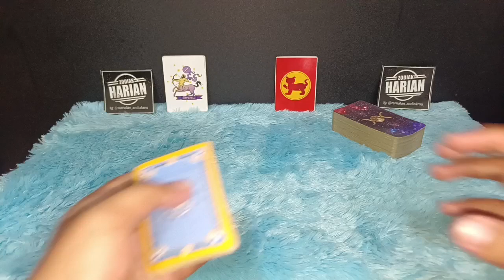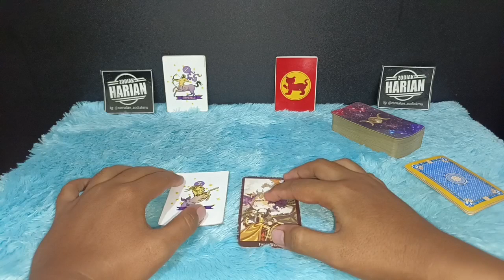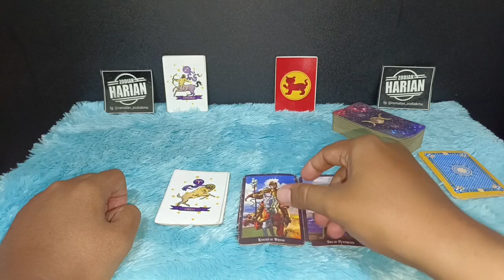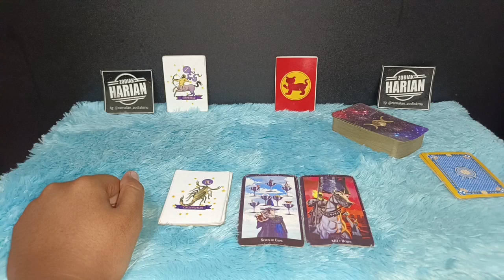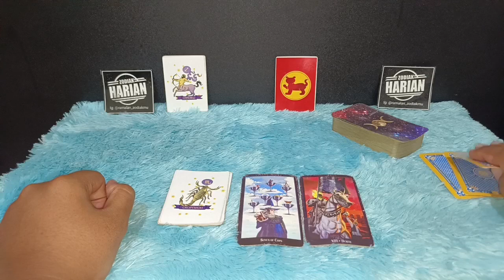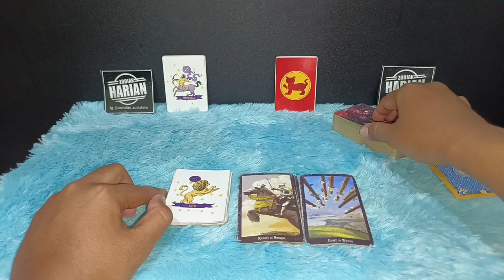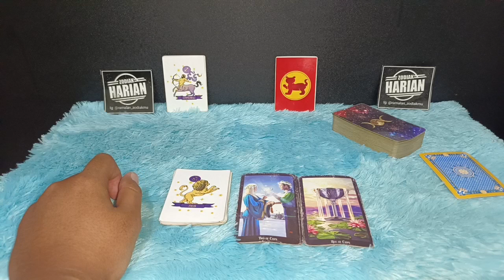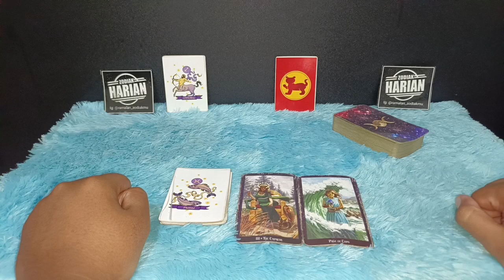INILAH ZODIAK BAKAL BERKUASA BULAN DESEMBER 2022 | RAMALAN KEBERUNTUNGAN ZODIAK BULAN INI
Inilah ramalan zodiak penuh hoki atau keberuntungan zodiak di bulan Desember 2022.

Semua orang, termasuk anda pasti mengharapkan kekuasaan selalu bersama dengan kehidupan anda. Sehingga apapun yang sedang di usahakan akan memberikan hasil yang memuaskan karena ada kuasa di setiap apa yang sedang di usahakan.

apa zodiakmu?

Cek keberuntungan zodiakmu di bulan Desember 2022.